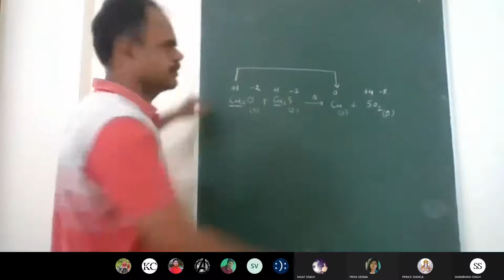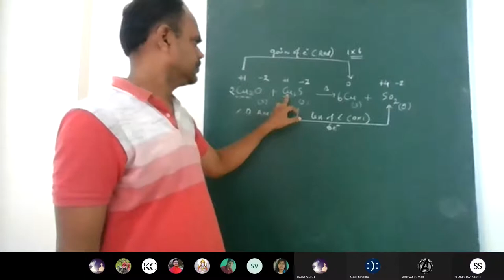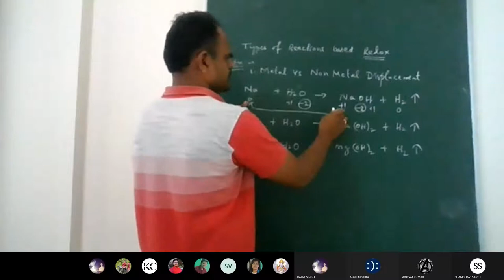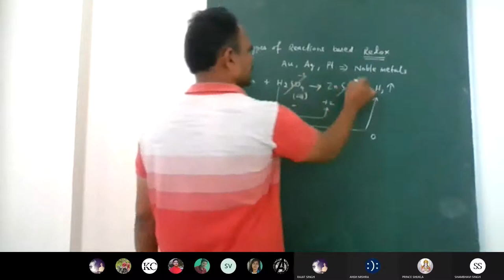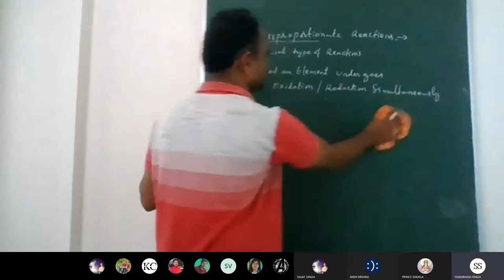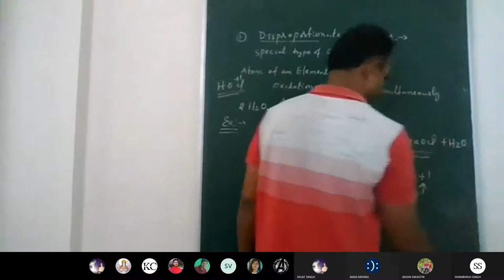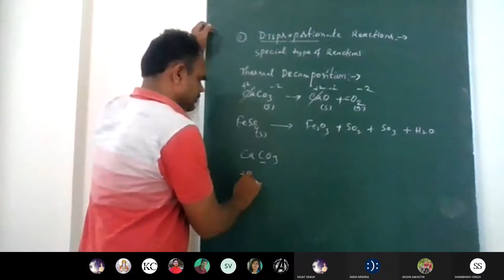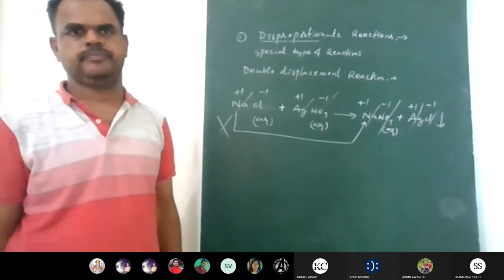Redox reactions-lecture -4|Types of reactions| Disproportionate reactions |Metal -Metal Displacment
Redox reactions| Types of reactions| Disproportionate reaction| Non-metal-Displacement reactions|Decomposition of hydrogen peroxide| Reaction of chlorine reaction in Cold sodium hydroxide.|